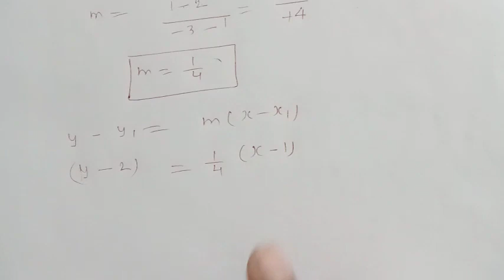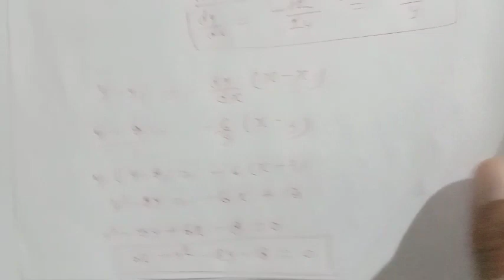Tangent and Normal || Polytechnic 1st semester math || most important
आप सभी लोगो के support से जो भी youtube से पैसे आते है उनका 50% जरूरी मंद लोगो की सेवा मे लगाया जाता है  नीचे दिए गए 2nd चैनल को भी supoort करे ताकि ज्यादा से ज्यादा लोगो लो मदद हो सके।🙏🙏
Dream India Study Point आप सभी का स्वागत करते है हमारे channel पर Polytechnic के सभी subject आपको सबसे आसान भाषा मे पढ़ाये जाते है और साथ ही नोट्स भी बनबाये जाते है।

Polytechnic के सभी update के लिए telegram channel को भी join करे।

1.Chemistry
By-Er.Ashish kushwaha

2.Physics
By-Er.Amit sahu

3.Math
By-Er.Amit sahu

4.Communication skill-1st
By-Er.Amit sahu

5. ED (Engineering Drawing 1st )
By-Er.Amit sahu